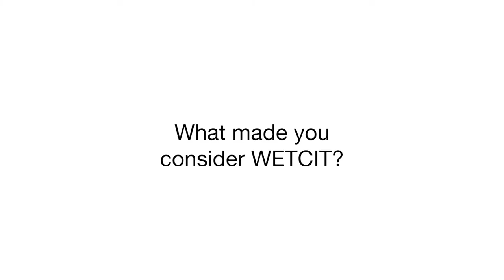WETCIT Superior Adjuvant for Weed Control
Scott Page from Page Farms in Le Roy, New York shares his experience using WETCIT for weed control in soybean and corn.